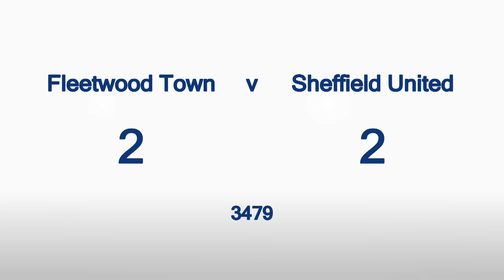Fleetwood v Sheffield Utd